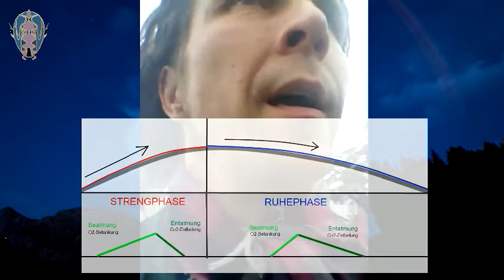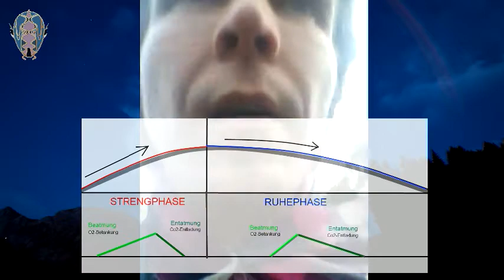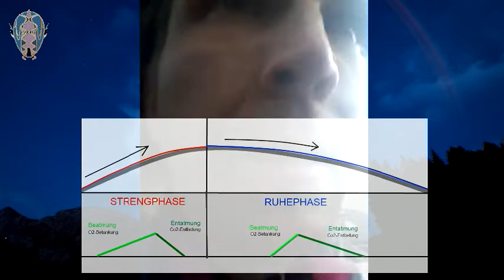MuN - Dichte Körper und naturrichtiges Training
Um bei der Bewegung des Körpers Herz und Lunge in Einklang zu bringen und seinen Körper noch weiter zu bedichten, also noch leichter und levitierend zu werden, ist es wichtig zu wissen, in welchem Rythmus die Natur arbeitet.